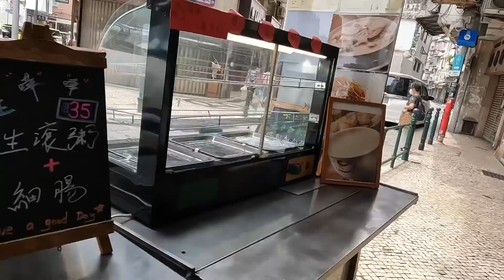2022-7-30營地大街，關前街，爛鬼樓.果欄街